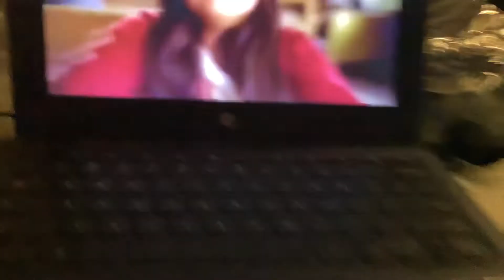McDonald’s ninja go 2021